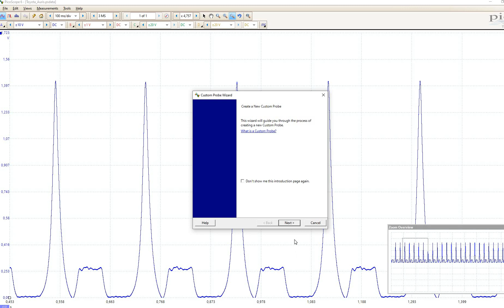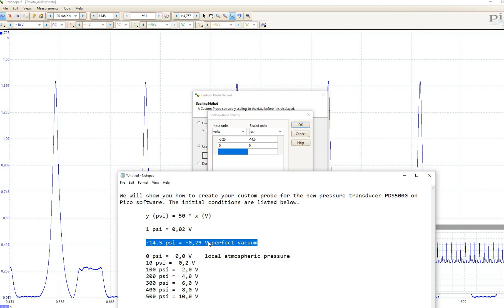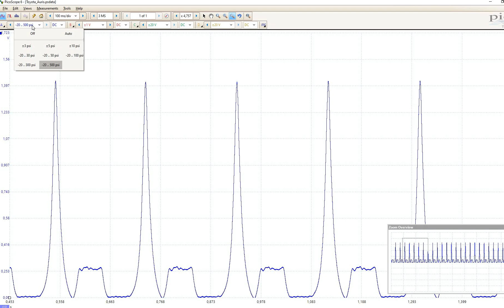How to create PDS500G pressure transducer probe on Picoscope.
In this video guide we will show how to customize PDS500G sensor (500 psi) using picoscope to measure pressure and vacuum.